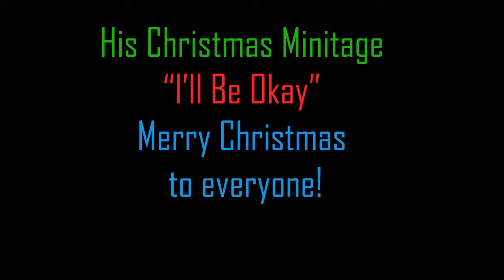Astral Forms - Christmas Minitage | "I'll Be Ok"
Hope you all enjoyed, have a merry christmas!